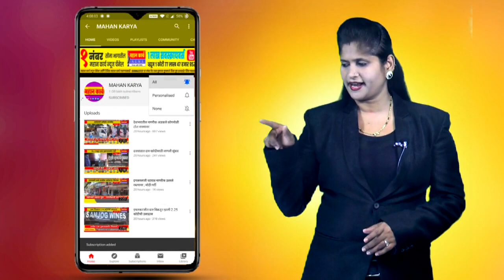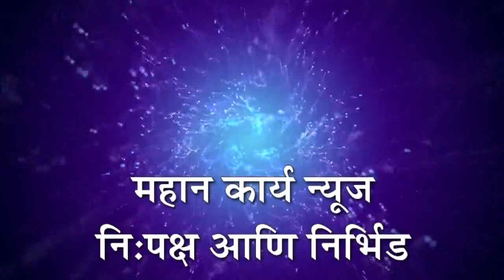मांगूर - कुन्नूरला पावसाची रिपरिप...पाणीपातळीत विक्रमी वाढ